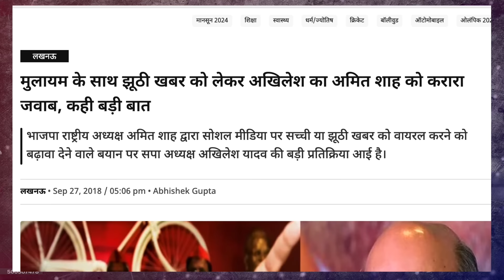Yogi की बैठक में न जाकर Rajbhar और Keshav Maurya ने दिए संकेत || Dr. Laxman Yadav